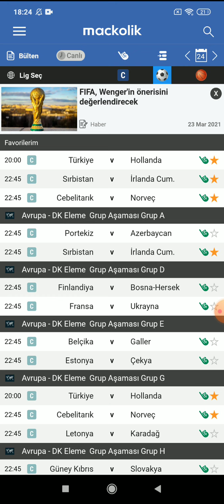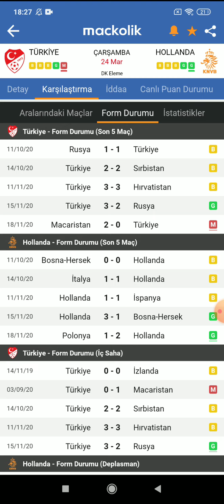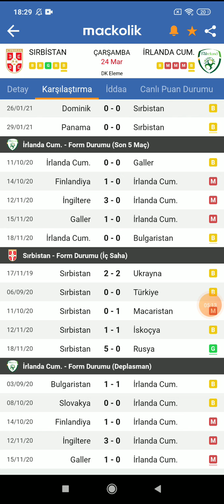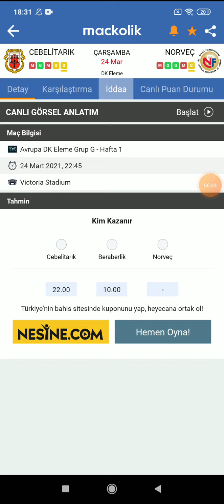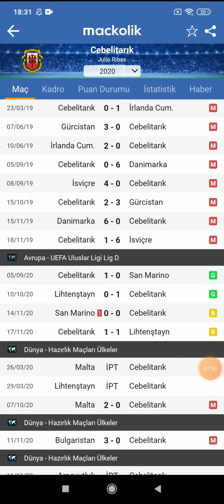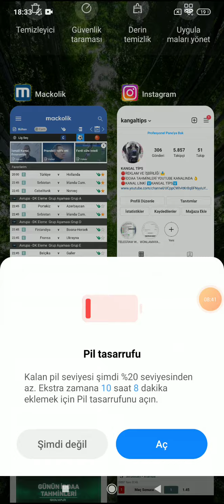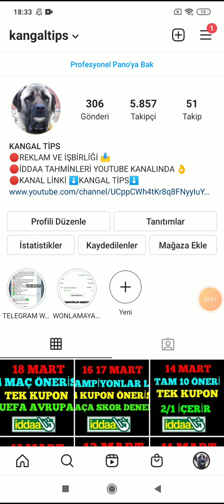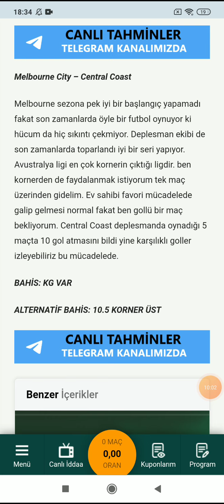YENİDEN KAZANMAK DİLEĞİYLE! 24 MART 2021 İDDAA TAHMİNLERİ